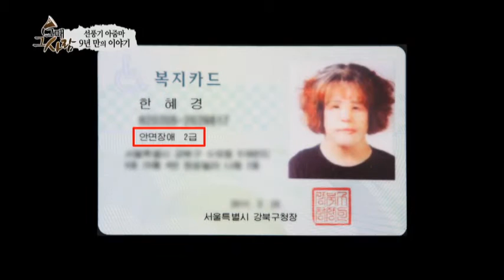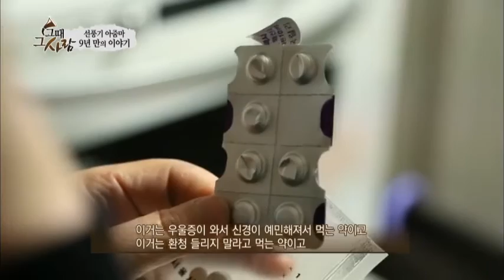가수생활을 위해 시작한 불법 시술! 화근이 되다_채널A_그때그사람 5회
# 선풍기 아줌마 9년만의 이야기 2004년 화제의 인물, 선풍기 아줌마! 2004년의 아이콘은 아줌마였다. 20대 명품 몸매를 가진 몸짱 아줌마의 등장은 전국에 몸짱 열풍을 일으켰고, 몸짱 아줌마와는 전혀 상반된 또 다른 아줌마의 등장은 전국을 충격에 빠뜨렸다! 바로 일반인보다 2배 이상 큰 얼굴을 가진 선풍기 아줌마의 등장! 불법시술로 인해 얼굴이 가누기 힘들 정도로 커져버린 선풍기 아줌마, 한혜경 씨.
특히 방송에 공개된 선풍기 아줌마의 아름다웠던 과거 사진은 안타까움 그 자체였는데-

방송 후 크고 작은 재건수술만 스무 차례! 선풍기 아줌마의 경우는 세계적으로 희귀사례라는데~! 당시 선풍기아줌마의 첫 재건수술을 담당했던 집도의를 만나 2004년 방송에 공개되지 않았던 선풍기 아줌마의 비하인드 스토리를 들어본다. 2013년, 선풍기 아줌마 최근 근황 공개!